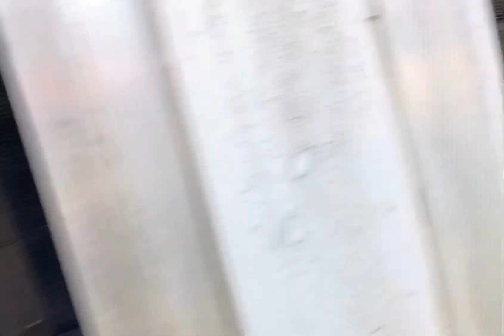Show Vlog #3! || MORGAN SADLER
Had a lot of fun this weekend! We are getting better and better! Can’t wait to see how we do in a few shows!

HEY EVERYONE!!! I hope y’all enjoyed this video!

Hey Y’all!
Welcome you my Channel!
My name is Morgan! Come along on my journey!

I’m a Christian!
✝️Reformed Baptist✝️
We have 9 horses on our Farm! 🐴
20 +  Chickens 🐓
4 Dogs 🐶
4 cats🐱
A Bunny 🐰
A Duck 🦆
And a Snake!🐍
I Hope You Guys like my Channel and continue to follow along!